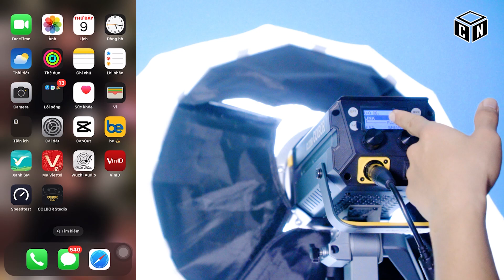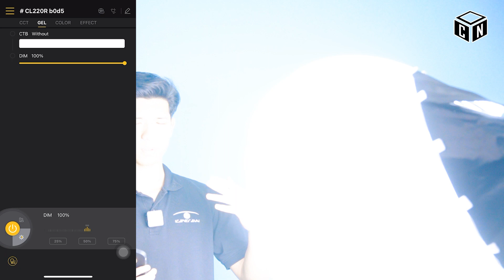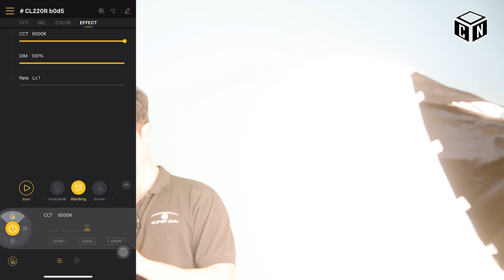Đèn led Colbor CL220 Bi-Color set up livestream quay phim tại nhà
Đèn led Colbor CL220 Bi-Color

Colbor CL220 Bi-Color là một thiết bị đèn chiếu phim và video hai màu hoàn toàn mới, có công suất 220W, dành riêng cho những người sáng tạo nội dung, nhà quay phim và làm phim chuyên nghiệp. Với công nghệ lắp ráp hạt mới, chất liệu kim loại chắc chắn và nguồn điện ổn định, thiết bị này đảm bảo công suất 220W duy trì ổn định ở mọi nhiệt độ màu.

Đèn chiếu sáng lên đến 105000 Lux

Với khả năng chiếu sáng lên đến 105000 Lux ở khoảng cách 1m, đèn Led Colbor CL220 Bi-Color cung cấp ánh sáng mạnh mẽ. Được trang bị gương phản xạ tiêu chuẩn đi kèm, thiết bị này tạo ra ánh sáng cân bằng 5600K giống ánh sáng ban ngày, sáng hơn 25% so với các đèn cùng công suất trên thị trường.

Công nghệ lắp ráp hạt đèn tiên tiến

Công nghệ lắp ráp hạt đèn tiên tiến được áp dụng trong Colbor CL220 Bi-Color giúp làm giảm nhiệt hiệu quả cho hạt đèn. Kính quang học hai mặt được phủ lên bề mặt hạt để đảm bảo ánh sáng đi qua một cách chính xác, duy trì độ sáng và chính xác màu sắc.

Nhờ đó, đèn cung cấp độ phân giải màu CRI 96+ bền vững, chỉ số màu vonfram SSI 85, TM30 Rf94 và Rg102+ ở 3200K, nâng cao khả năng hiển thị màu sắc để ghi lại mọi cảnh quay với sự trung thực.

Chất liệu hợp kim Nhôm

Thiết kế bền chắc của đèn LED Colbor CL220 Bi-Color được làm từ hợp kim nhôm, trải qua quy trình xử lý oxy hóa bề mặt, mang lại độ chắc chắn cao.

Quạt làm mát hoạt động êm ái

Đèn Led được trang bị thống tản nhiệt dựa trên tản nhiệt bằng đồng, kết hợp với quạt làm mát FDB (Fluid Dynamic Beating), giúp duy trì cân bằng giữa công suất và độ ồn thấp, ngay cả trong điều kiện nhiệt độ bên ngoài cao.

Hỗ trợ ngàm gắn Bowens

Đèn Led Colbor CL220 Bi-Color có ngàm gắn tiêu chuẩn Bowens, cho phép thay đổi đặc tính ánh sáng một cách nhanh chóng và hiệu quả. Sản phẩm cũng được trang bị đầu nối Neutrik REAN, mang lại độ an toàn và độ tin cậy trong nguồn điện. Nó cũng có khả năng hoạt động với một pin V-mount duy nhất để giảm nửa công suất tối đa.

10 hiệu ứng ánh sáng đa dạng

Đèn Led Colbor CL220 Bi-Color được tích hợp mười hiệu ứng ánh sáng khác nhau như nhấp nháy, tia chớp, tạo hiệu ứng TV và lửa,... Có thể nói rằng, thiết bị là một lựa chọn lý tưởng cho những người chụp ảnh và quay video trong các studio nhỏ, hoặc trong các buổi phát trực tiếp.Hotline đặt hàng: 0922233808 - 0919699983